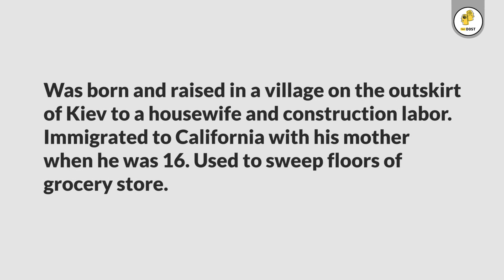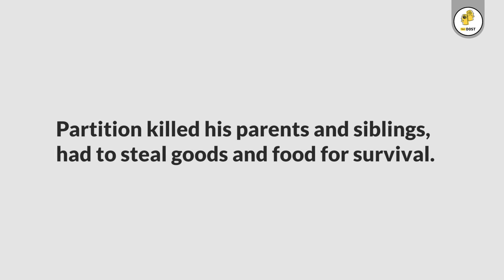INSPIRATIONAL VIDEO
Success Stories of people who have seen time difficult than all of us. The one thing in common was that they never gave up!

Don't Give Up! Talk to our expert psychologists for tips on motivation @

Stay Healthy, Stay Motivated!